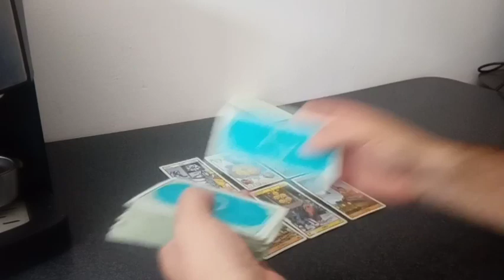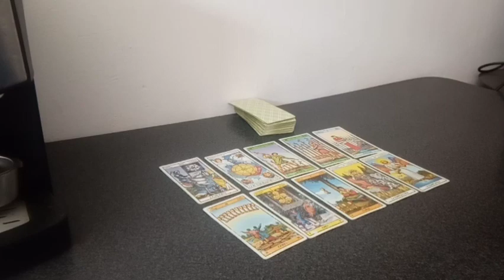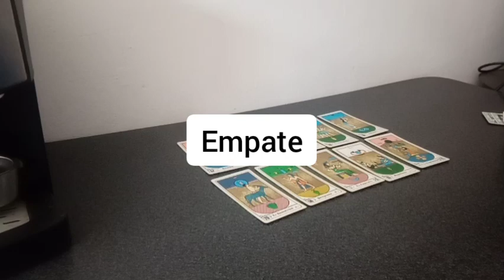Predicción San Lorenzo vs Boca Jrs Fecha N° 12 Copa de la Liga Argentina Temporada 2023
Tirada de tarot con cartas Rider y Egipcias para el partido correspondiente a la fecha 12 de la Copa de la Liga Argentina Temporada 2023 que se jugará este próximo miércoles 8 de noviembre del 2023